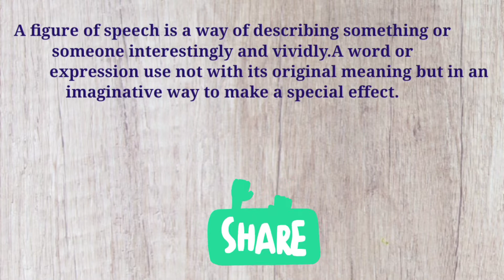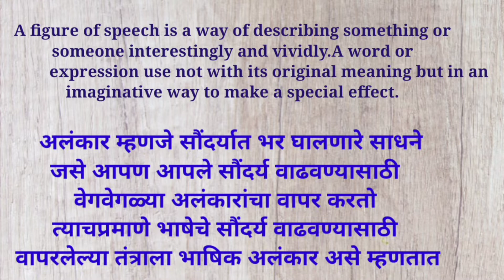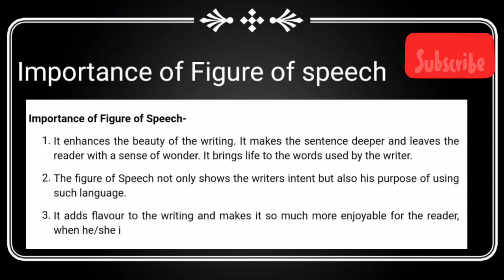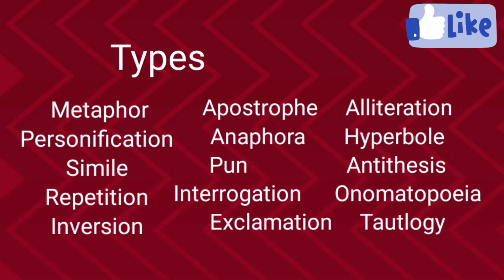Figure of Speech (For Std.9&10)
👉1.2 An encounter of a special kind   Std.10 ( English Workshop part -I)

👉2.4 An Epitome of courage
     Std .10 (warming up!)जाणून